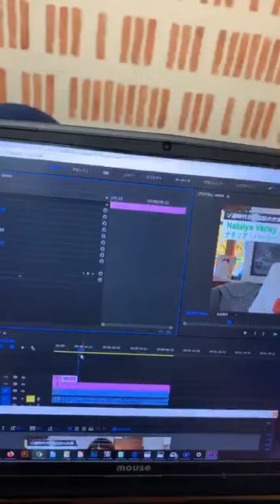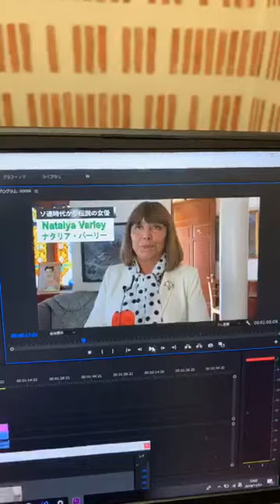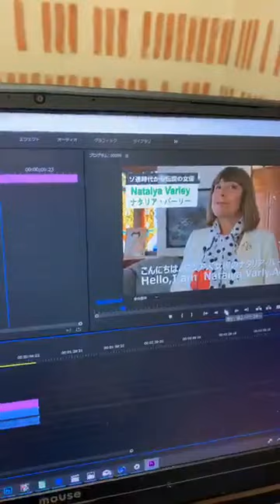全てのソ連圏の人々が愛する女優ナタリア・バーリー！のインタビュー編集中「世界を楽園にする増山麗奈・一般社団法人ユーラシア国際映画祭代表理事の公式YOUTUBEアドレス